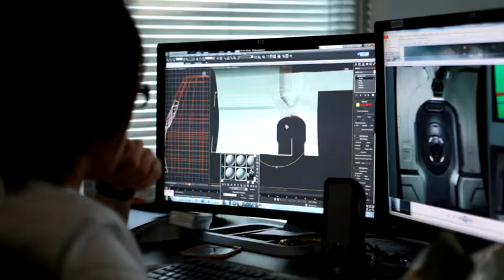Dust 514 - Making-of #1 - Welcome to new Eden #1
Vidéo de présentation commentée en anglais pour Dust 514 dans laquelle els développeurs reviennent sur certains aspects de leur titre en 3 min 28.